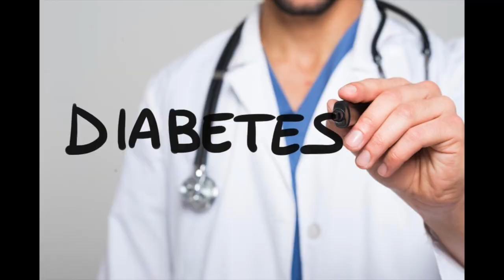EXERCISE IS GOOD FOR YOUR HEART: PACE CARDIOLOGY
EXERCISE IS GOOD FOR YOUR HEART: IN THIS PACE CARDIOLOGY VIDEO, DR. BRAD DIBBLE EXPLAINS THE CARDIAC BENEFITS OF EXERCISE.